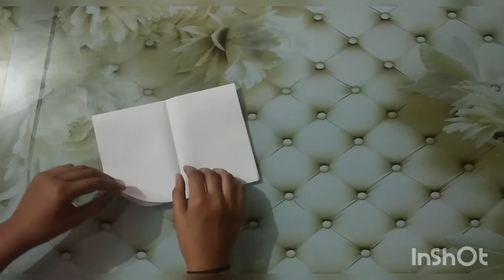how to make paper boat.